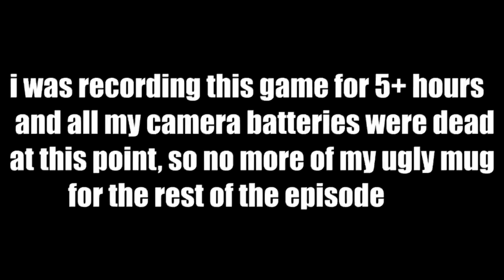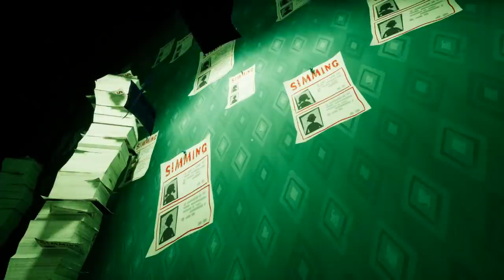THE NEIGHBOR WASN'T OUR BIGGEST PROBLEM AFTER ALL | Hello Neighbor Ending (Full Game)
The true ending of Hello Neighbor is something I didn't expect, but is it something i'm satisfied about??